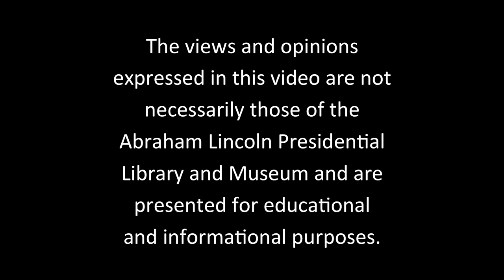Cubs vs. Cardinals The Rivalry - Creators Series (May 16, 2017)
On May 16, 2017 Dr. Sam Wheeler from the Abraham Lincoln Presidential Library and Museum, Tom Shieber from the Baseball Hall of Fame, Lydia Wahlke from the Chicago Cubs and Paula Homan from the St. Louis Cardinals discussed their process of creating the Cubs vs. Cardinals Rivalry Exhibit at the ALPLM.